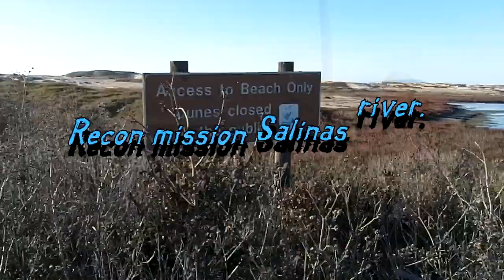ON A RECON MISSION, SALINAS RIVER!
Central coast bass video blog, adventures, interviews, exploration, reviews or just whats on our mind. I'm not one to give up, needed to find the good water at the Salinas river.
To view all our shows . Enjoy.

Lens - Kenko super wide 120 degree